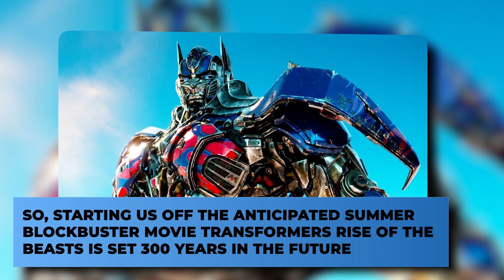'Transformers: Rise Of The Beasts' New Details REVEALED..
Welcome back to Show Invasion. Transformers: Rise of the Beasts is currently slated for a release on June 9th, 2023. As 2022 draws to a close, fans are already looking toward the summer blockbuster period and this Transformers spinoff movie may just be one of the best-performing features of the year. But it isn't original in its concept.

Rise of the Beasts is taking a lot of its inspiration from the animated show Beast Wars, from its narrative premise to the characters involved. With that in mind, it's a perfect opportunity to analyse Beast Wars to preview what to expect from the upcoming movie, as there is a lot that non-fans won't know about the show.